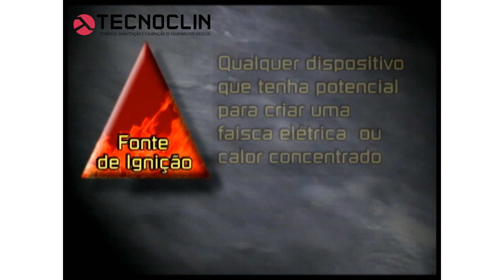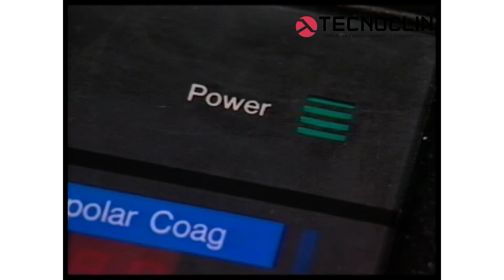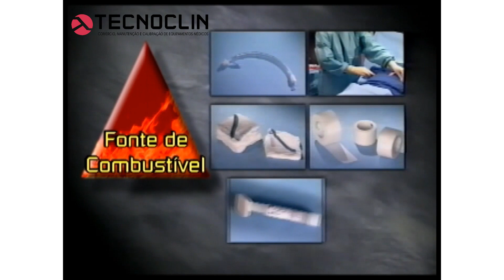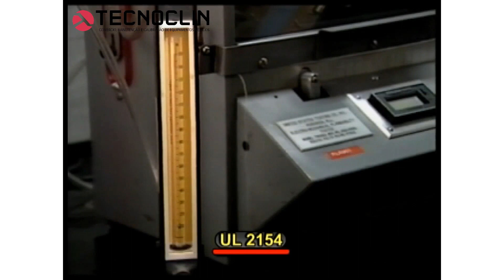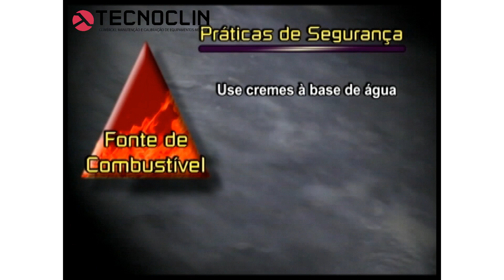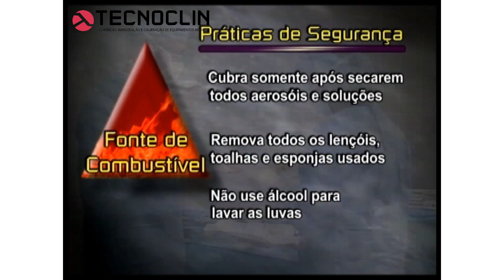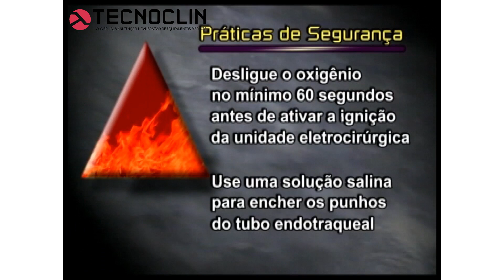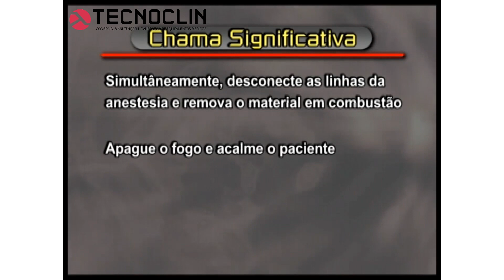Incêndio no Centro Cirúrgico. Como evitar ou como agir quando acontecer?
Incêndio no Centro Cirúrgico, como evitar ou agir quando acontecer!

Este vídeo foi produzido pela KIMBERLY CLARK na década de 1990~2000. Nele você poderá conhecer diversos fatores que podem contribuir para a ocorrência de um incêndio dentro do centro cirúrgico.

Vale lembrar, que todas as dicas deste vídeo ainda continuam sendo úteis para se evitar inclusive as temidas queimaduras de pacientes com o uso do bisturi elétrico ou queimadura por eletrocirurgia.

Caso você tenha interesse, um dos nossos especialistas poderá ir até a sua instituição para efetuar uma capacitação da sua equipe sobre o tema: Eletrocirurgia Segura.
Consulte-nos sobre as condições.